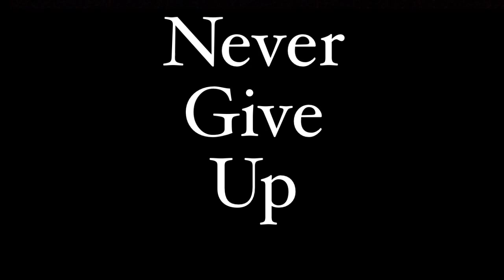A video message on doing the right thing written by Daisaku Ikeda